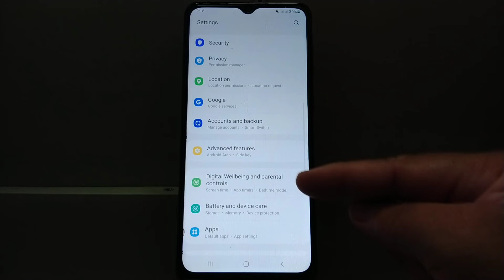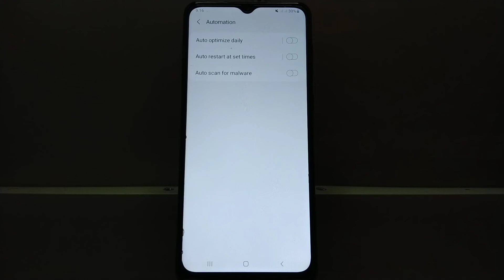How to turn ON/OFF auto scan for malware on Samsung Galaxy A02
Do you want to turn ON or OFF auto scan for malware on Samsung Galaxy A02 mobile phone.

Thanks...